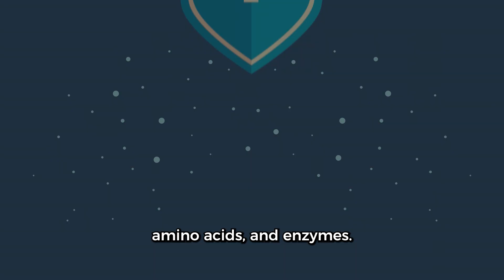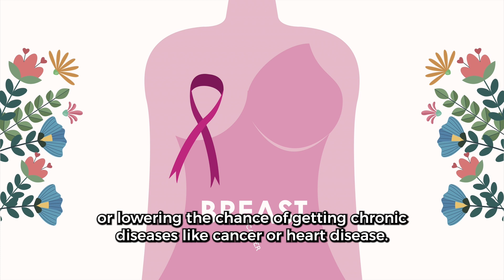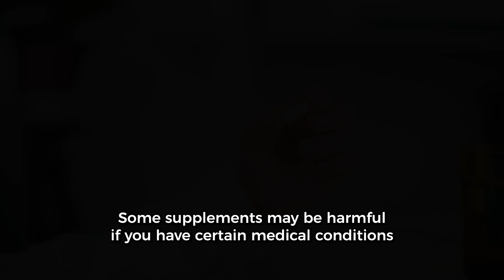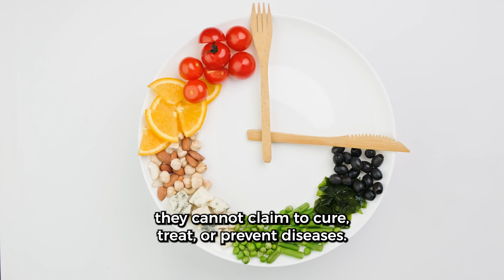Dietary Supplements That Work (And Those That Don't)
Are you wondering if your dietary supplements are actually doing anything for your health? This video breaks down the scientific evidence on popular supplements, explaining when they might be helpful for nutritional gaps and when they offer little benefit. Learn about potential risks and the importance of a healthy diet. Watch to find out if your supplements are worth it!

Sources and related content:
- NIH News in Health - Should You Take Dietary Supplements? (August 2013)
- NCCIH - Using Dietary Supplements Wisely (December 2018)
- Penn Medicine - The Truth About Supplements: 5 Things You Should Know (March 2020)
- FDA - FDA 101: Dietary Supplements (June 2022)
- WebMD - Supplements: What You Really Need (August 2023)
- Healthline - Dietary supplements: Benefits, side effects, risks, and outlook (November 2023)
- Johns Hopkins Medicine - Is There Really Any Benefit to Multivitamins?
- Mayo Clinic - Dietary supplements for weight loss (June 2024)
- TIME - The Supplements Doctors Actually Think You Should Take